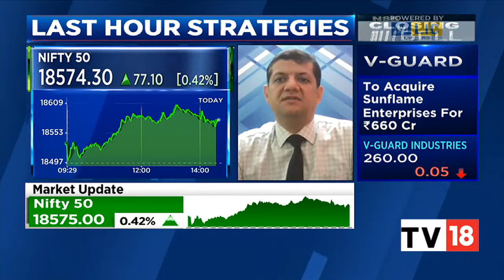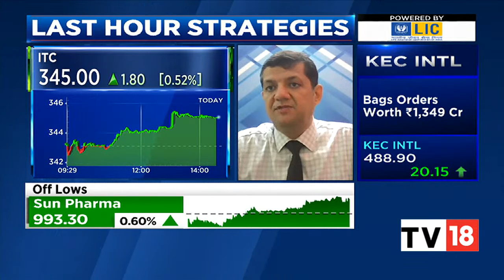Market Strategist Mitessh Thakkar Shares His Last Hour Strategies | NSE Closing Bell | CNBC-TV18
Market Strategist  Mitessh Thakkar shares his last-hour strategies for trade. Listen in.

n18oc_business